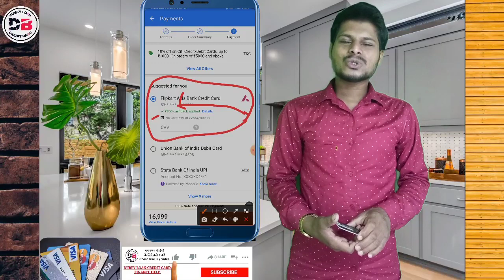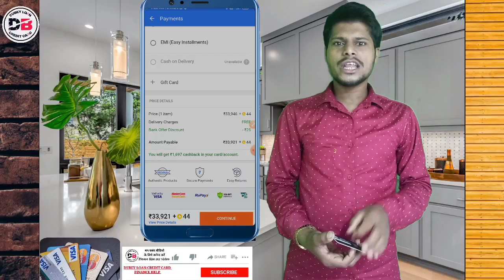Flipkart Axis Bank Credit Card Unlimited Benefits & ग़ज़ब के फायदे No.1 कार्ड 5% Cashback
About ___

Dosto hum apko is video mein batayenge Flipkart axis bank credit card ke baare mein
Unlimited Cashback credit card
FLIPKART, AMAZON pe shopping karo
Live dekh lo is Credit Card ko

• Track Info:
VIDEO INTRO CREDITS BY: Google flixpress.com
MOBILE FRAME PNG CREDITS BY:GOOGLE